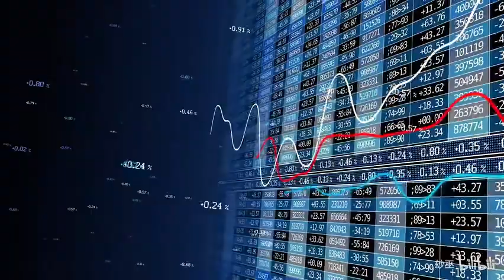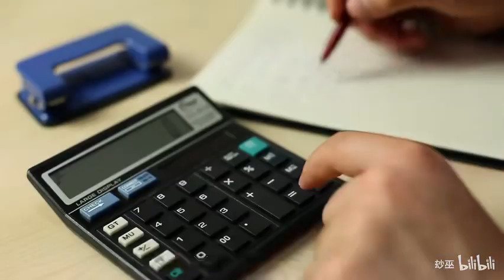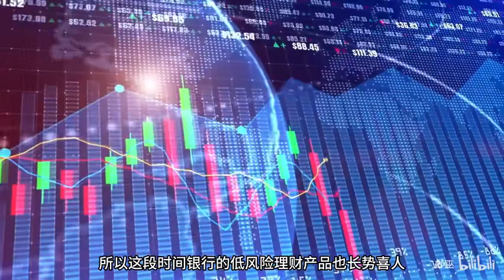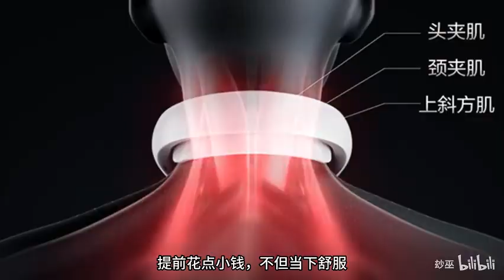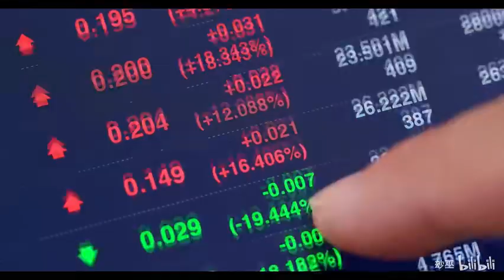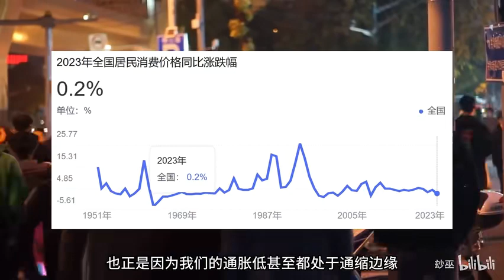央行持续降息下，房价、通胀怎么办？普通人如何趋利避害？